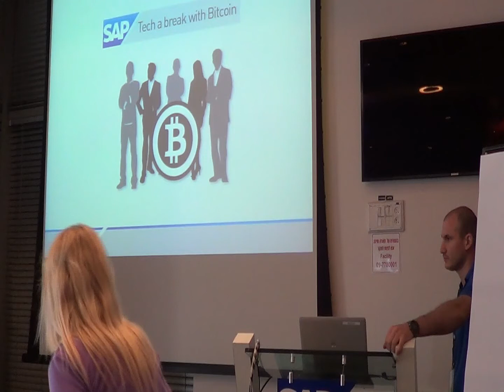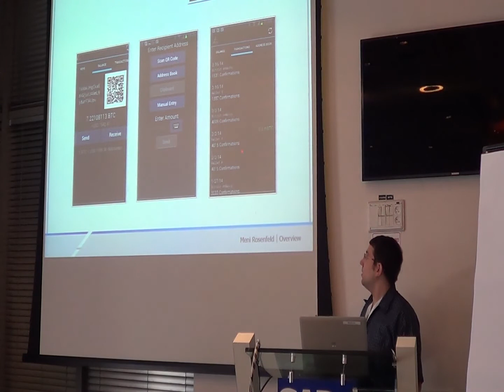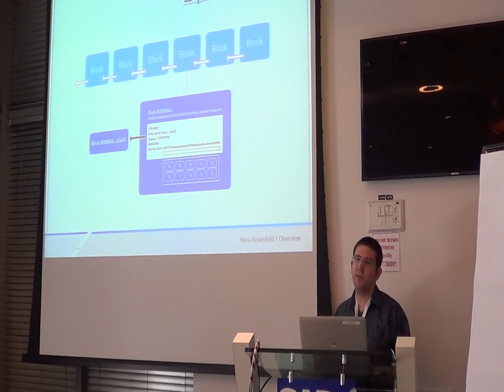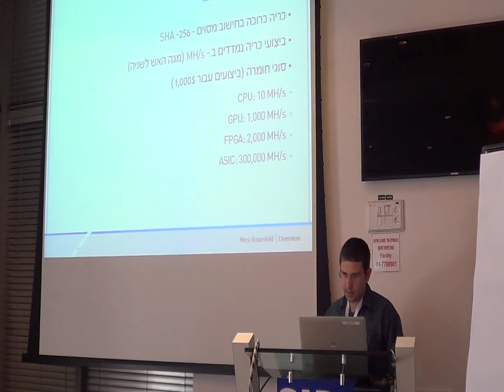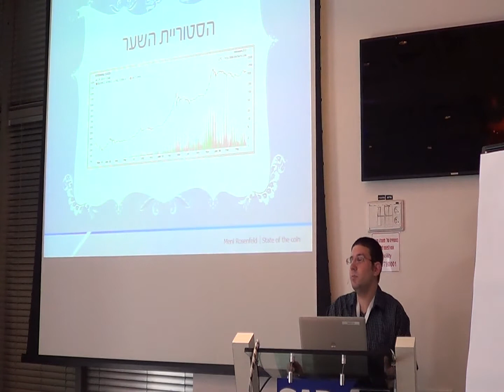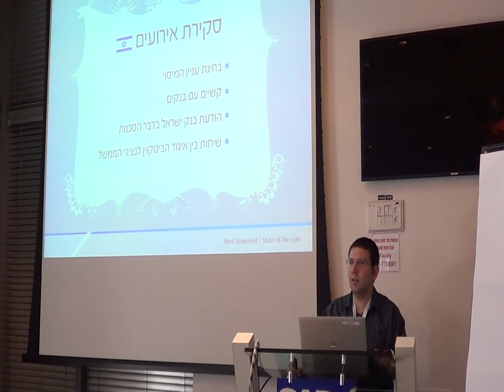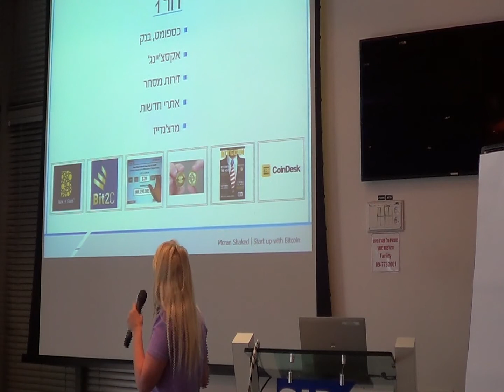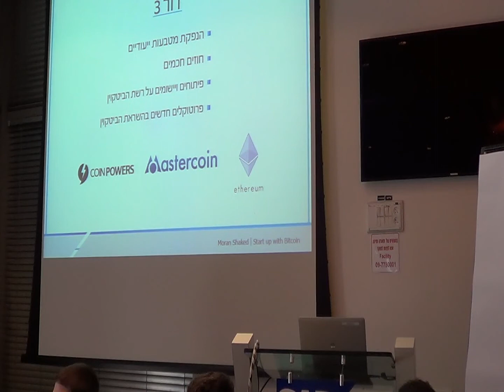ביטקוין בסאפ (מורן שקד, מני רוזנפלד, אייל שגב, גיתי זך וגיל אסייג, יוני 2014)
הרצאה ופאנל אצל חברת SAP המביאים מבוא לביטקוין ואת החזון לעתיד.

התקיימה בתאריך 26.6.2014